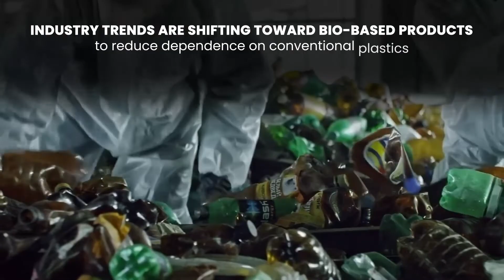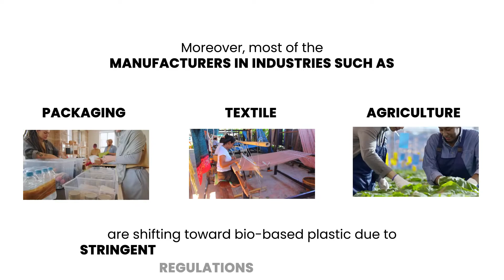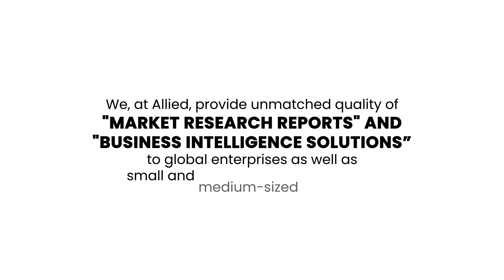Know the Biodegradable Plastic Market Research with Understanding of Drivers & Opportunities | 2027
Biodegradable plastic is plant-based plastic with no hazardous effects on the environment. Biodegradable plastic is made of molecule that can break down naturally by the action of micro-organisms.

Some of the major known types of biodegradable plastic  are
Polylactic Acid) (PLA),
Polybutylene adipate terephthalate (PBAT),
Polybutylene Succinate (PBS),
Polyhydroxyalkanoates (PHA),
and starch blends.

The global biodegradableplastic market is in the initial phase of the industry life cycle and is expected to present new opportunities during the coming years.

Industry trends are shifting toward bio-based products to reduce dependence on conventional plastics. Moreover, most of the manufacturers in industries such as packaging, textile, and agriculture are shifting toward bio-based plastic due to stringent regulations from the government. Such factors are largely impacting the biodegradable plastic market growth.

The global biodegradable plastic market was valued at $1.6 billion in 2019 and is expected to reach $4.2 billion by 2027, growing at a CAGR of 13.3% from 2020 to 2027.

Some of the major manufacturers studied and profiled in the global biodegradable plastic market report are BASF SE, Dow Inc., Novamont S.p.A., Plantic, Natureworks, Corbion N.V., Biome Technologies plc,

We, at Allied, provide unmatched quality of "MarketResearchReport" and "Business Intelligence Solutions” to global enterprises as well as small and medium-sized businesses.